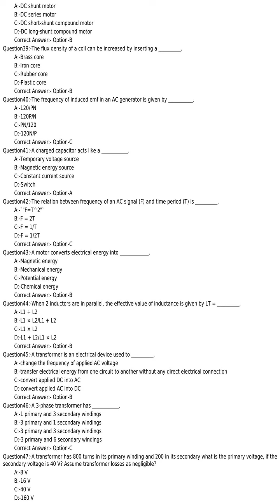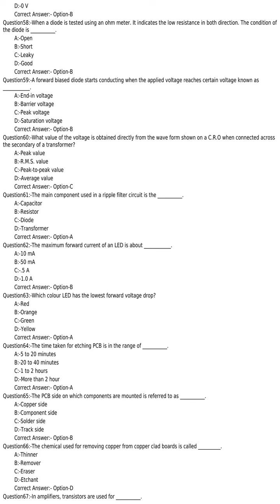KPSC answer key of JUNIOR INSTRUCTOR TECHNICAL POWER ELECTRONICS SYSTEM INDUSTRIAL TRAINING